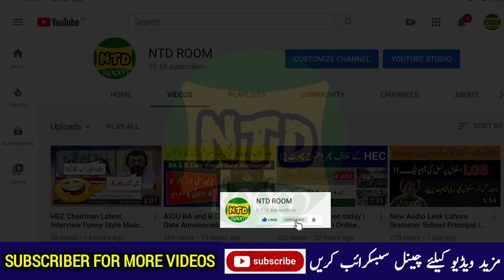University opening news in Pakistan 2020 | University opening date | School kab open hoga 2020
In this video I tell you good news for all universities students. Punjab university reopening date is confirmed.